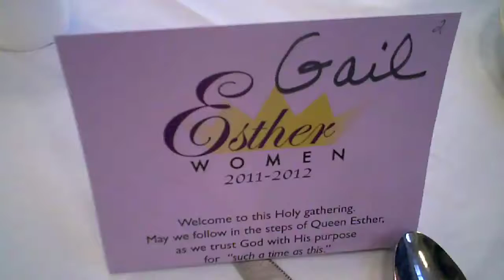Moms of NBA stars share faith, humor at monthly luncheon event (2012-01-13)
Wanda Pratt and Gail Griffin, the mothers of NBA stars Kevin Durant and Blake Griffin, recently spoke at an Esther Women luncheon hosted by Jane Jayroe at St. Luke's United Methodist Church.